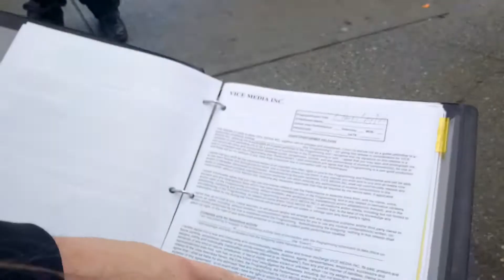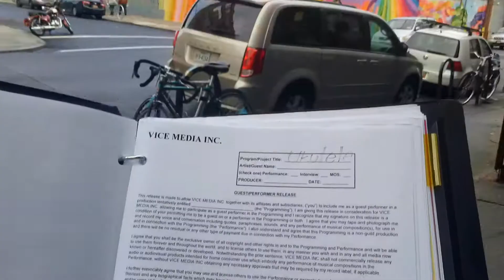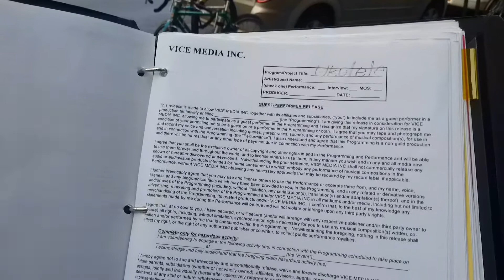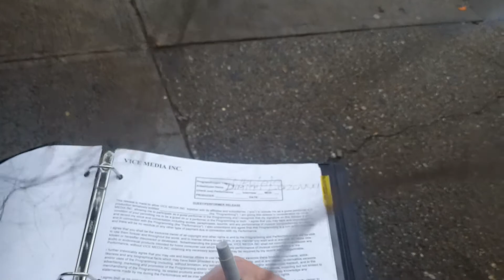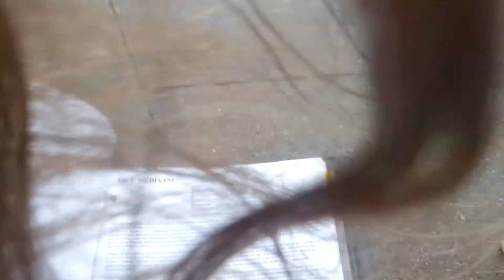DIMITRI SIGNS CONTRACT WITH VICE MEDIA (dreams come true at last!)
I was hanging around in Morgan Ave / Bogart St and VICE media accosted me unexpectedly.